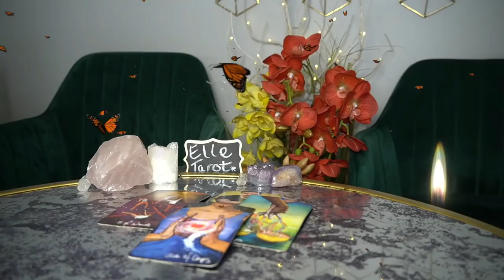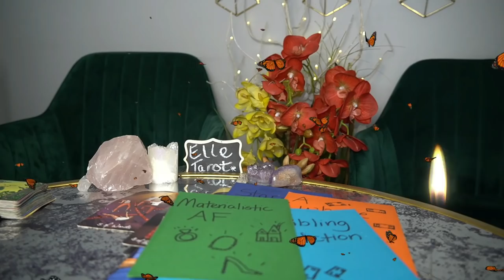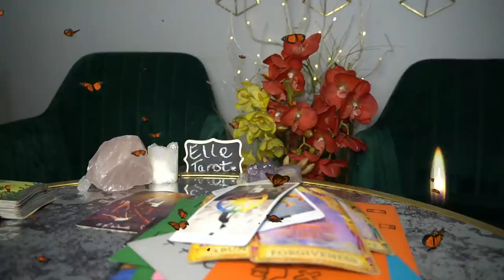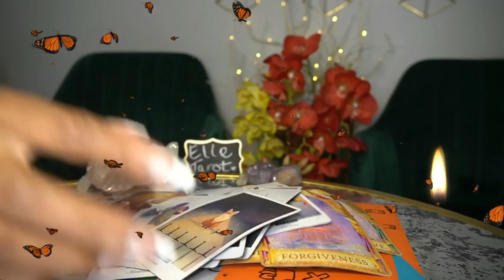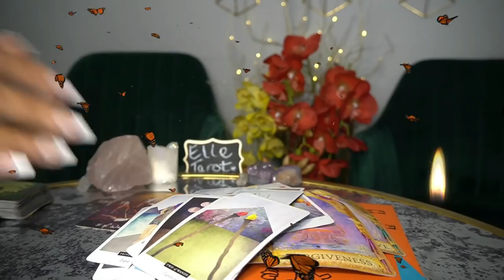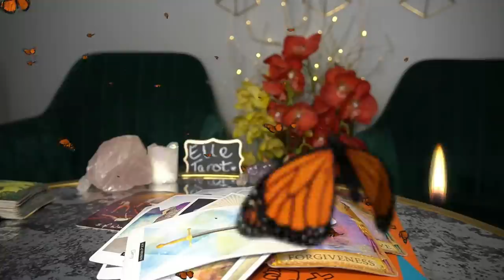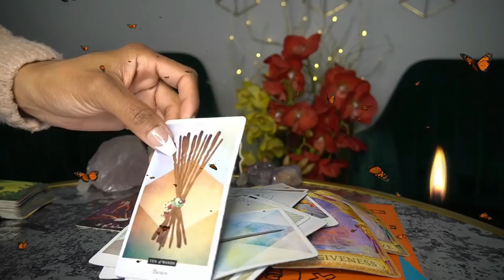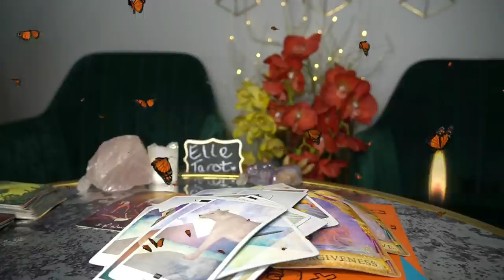AQUARIUS FEB '22 YOU ARE ON FIRE! SPIRIT IS PROUD AND PLEASED!